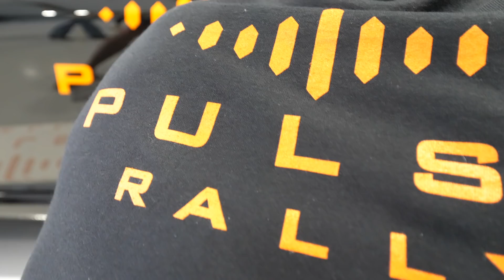Pulse Rally Experience - Florida Kickoff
Pulse Rally is the ultimate exotic super car experience. Our members have more to look forward to than just driving from hotel to hotel. We have private access to some of the most amazing places around the world. Our goal is to cater to the car enthusiast who wants access along with a classy thrilling experience.

Elite Jets
Liberty Coach
Stockbridge Holdings
Bakhsh Group
DC Hub
T Unit Graphics
Gilly Gill Media
Inked Vinyl
War Juice